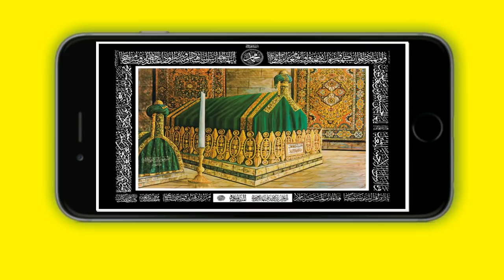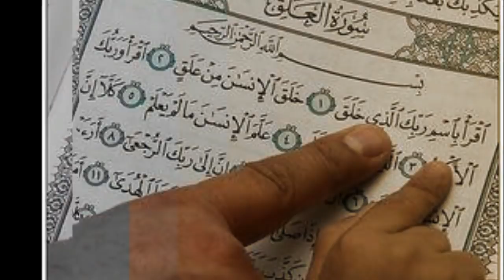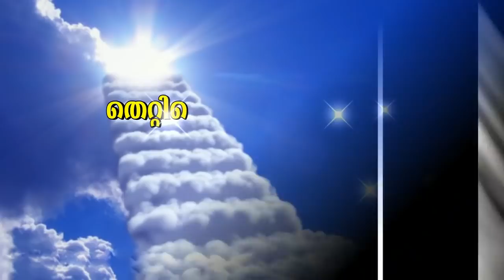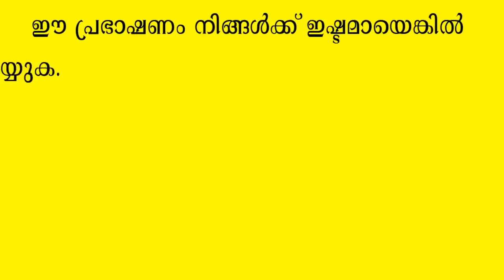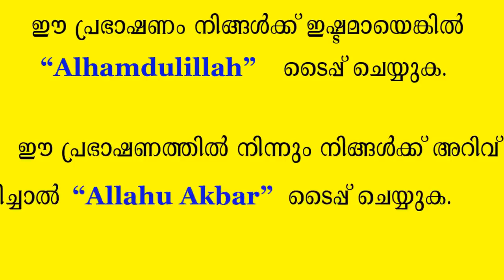ഈ ദിക്ർ 450 പ്രാവശ്യം ചൊല്ലിയാൽ സിഹ്ർ കണ്ണേറ് കൂടോത്രം എന്നിവയിൽ നിന്ന് രക്ഷനേടാം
അറിവ് പകർന്ന് നൽകുന്നത് സ്വദഖക്കയും മുസ്‌ലിമിൻറെ കടമയുമാണ്.
ഈ പ്രഭാഷണം ഷെയർ ചെയ്ത് നിങ്ങളുടെ കടമനിറവേറ്റൂ.

🔴𝐏𝐨𝐩𝐮𝐥𝐚𝐫 𝐒𝐩𝐞𝐞𝐜𝐡𝐞𝐬

കേരളത്തിലെപ്രഭാഷണകലയുടെ സുൽത്താന്മാരുടെ കേരളത്തിലെ അനുഗ്രഹീതമായ മജ് ലിസിന്റെ വേദികളിലൂടെ പകർന്നു നല്കുന്ന അറിവുകൾ ഈ ചാന്നലിലൂടെ നിങ്ങൾക്ക് ലഭിക്കും

❤ കുമ്മനം നിസാമുദ്ധീൻ പ്രഭാഷണങ്ങൾ
❤ ഷമീർ ദാരിമി പ്രഭാഷണങ്ങൾ
❤ ഖലീൽ ഹുദവി പ്രഭാഷണങ്ങൾ
❤ ഉസ്താദ് ഫാറൂഖ് നഈമി പ്രഭാഷണങ്ങൾ
❤ പേരോട് ഉസ്താദ് പ്രഭാഷണങ്ങൾ
❤ അബുറയ്യാൻ ഉസ്താദ് പ്രഭാഷണങ്ങൾ

❤ മറന്നുപോകാതെ കമന്റ്&ഷെയർ  (COMMENT&SHARE) ചെയ്യുക
❤ ഈ പ്രഭാഷണം ഇഷ്ട്ടമായാൽ ലൈക് (LIKE) ചെയ്യുക